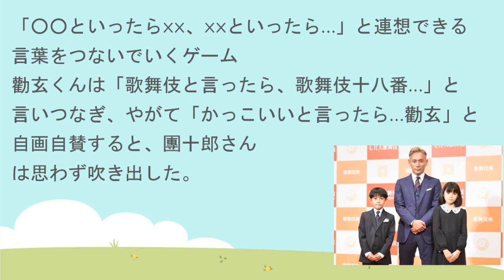【市川團十郎白猿】麗禾さん、勸玄くんの優しさに涙「素敵と言ったらお姉ちゃま」思わず姉弟愛に感激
▼EBIZO TIMES
⇒SNSや活動を丸ごと！